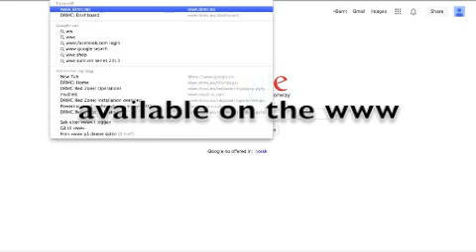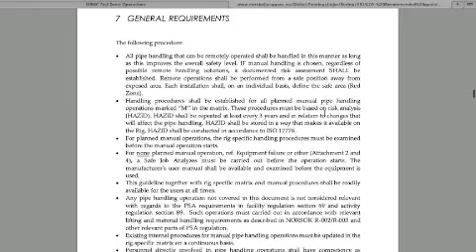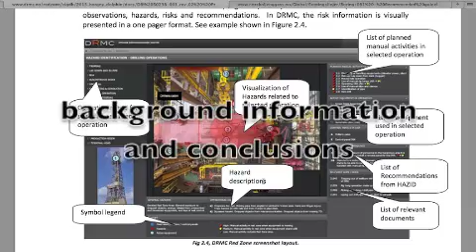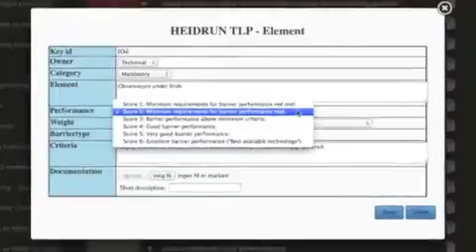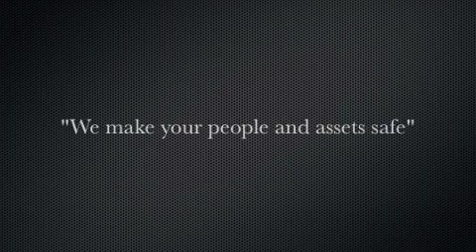Red Zone DRMC Demo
OTG Risk Management tool for handling manual activities on drill floor